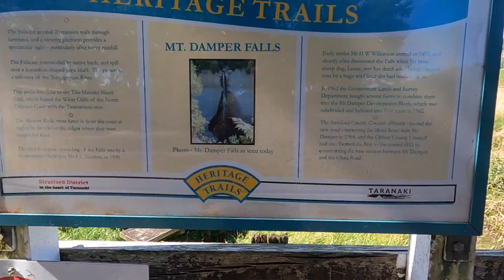Mt Damper Falls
About 40 minutes drive from the main highway. Passing through the most amazing tunnel. Shitty road though.  Main walk is about 7hr. But first lookout is only 10min.